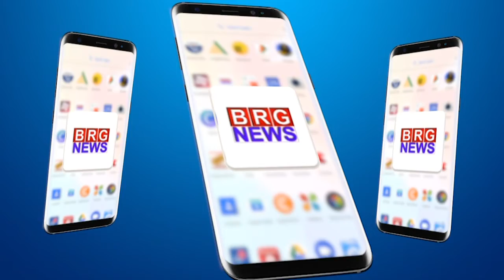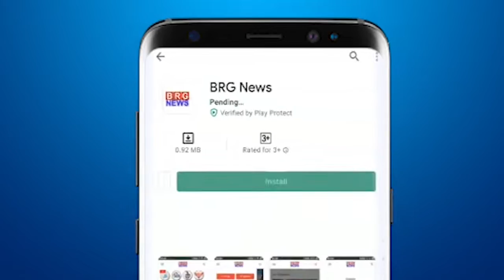लड़कियों को परेशान करने वाले रोमियों के ख़िलाफ़ SHE टीम ने उठाया सख्त कदम